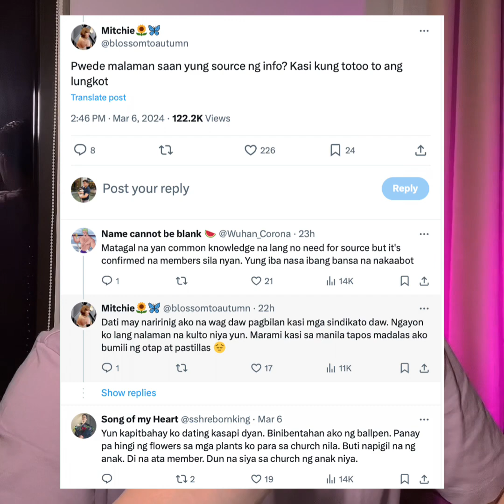TOTOO BA ANG QUIBOLOY BEGGARS? Bumibili ba kayo ng overpriced ballpen at otap sa mga scholars?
May nagsabi na kasama daw sa church ni Quiboloy yung mga taong nagbebenta ng overprices ballpens and otap sa loob at labas ng mga malls.

Eto yung mga taong nagpapanggap na self supporting scholars daw at need magbenta ng kanilang products para sa kanilang studies but in reality, lahat daw ng earnings nila ay napupunta sa simbahan.

Share nyo experiences nyo sa ganito kung meron. Naniniwala ba kayo na sila ay kasama sa iisang grupo?